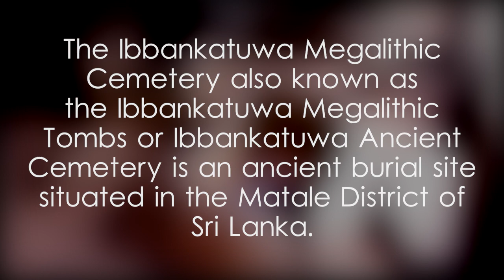Ibbankatuwa Megalithic Cemetery - video 1